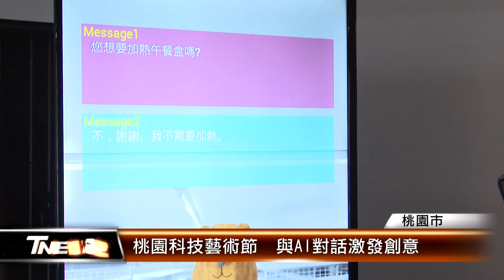桃園科技藝術節 與AI對話激發創意│T-NEWS聯播網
現今當紅的人工智慧到底是什麼呢？桃園科技藝術節以「超智域：一場人與AI的競賽」為主題，打造三大面向展覽主題，運用「生成填色」技術，也有實際與AI智慧的對話體驗，邀請民眾一同感受科技新風貌！